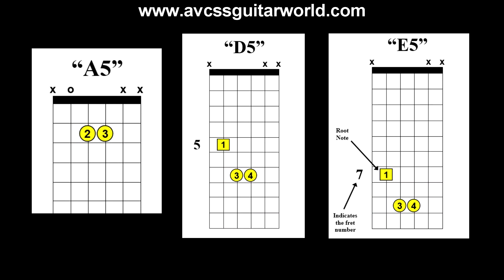Guitar Lessons, Basic Examples of Drop D Power Chords using A String Shapes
This beginner guitar Drop D Power Chord lesson will demonstrate some basic examples of Drop D Power Chords using A String shapes. Don’t forget to tune your guitar to the Drop D tuning before beginning this lesson. These Drop D Power chords are some of the easiest chords for beginners to learn to play. We’ve included diagrams in the video to assist you with the learning process. Take your time, get the fingerings down first, then practice switching to the different chords. Check it out Now!  and check out our database of over 500 video clips, and over 200 Handouts for beginner Guitar and Bass players.